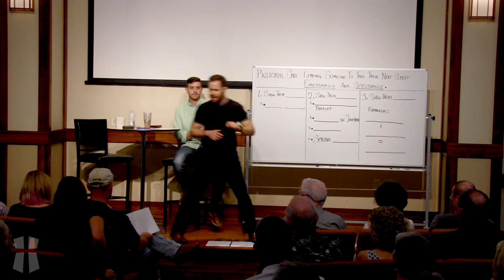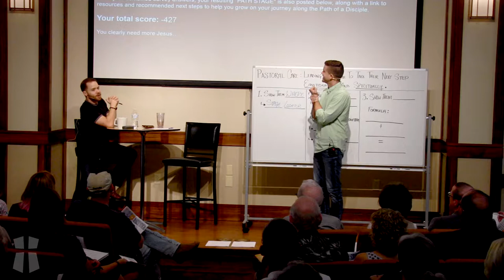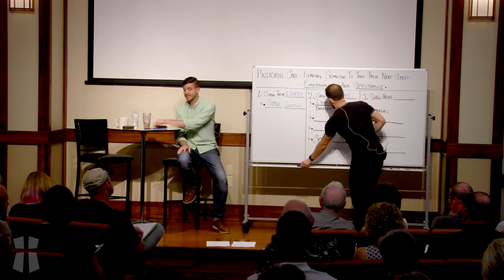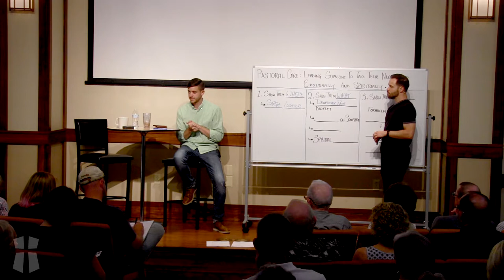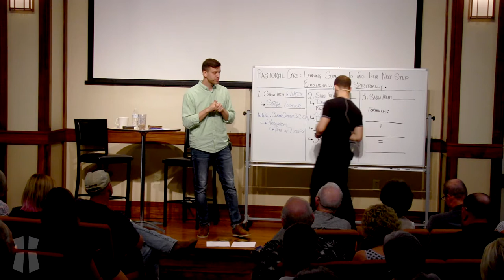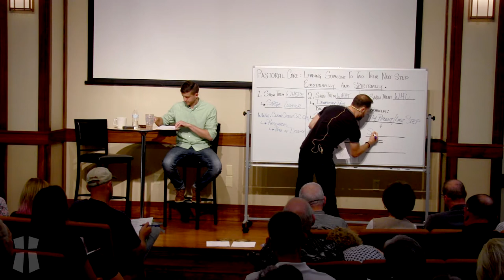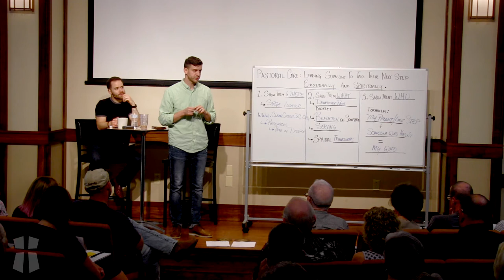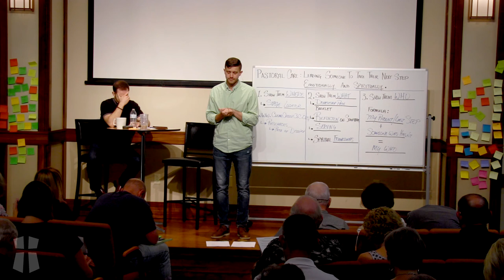LEADERSHIP TRAINING 2019_08_14 (WED PM)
AUGUST 14, 2019 (WED PM)     JOSH DIGGS / EVAN ALDRIDGE
LEADERSHIP TRAINING